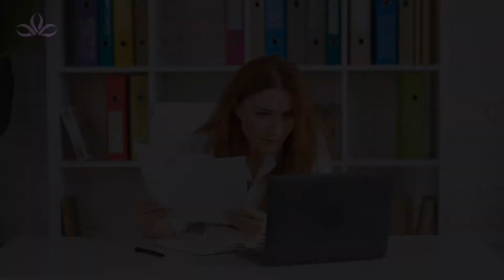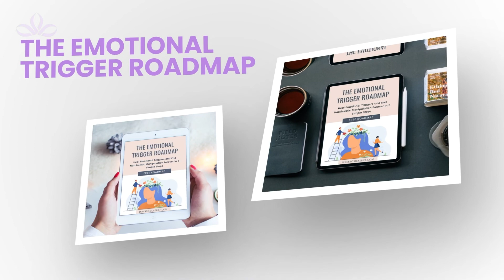How To Expose A Narcissistic Boss (Simple Ways Explained)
In this video, I reveal "How To Expose A Narcissistic Boss (Simple Ways Explained)". Having a narcissistic boss is a nightmare scenario for any hardworking employee. It’s not that uncommon, however, because narcissists seem to exude confidence, something that can often get them promoted. Additionally, because their image is so important to them, they often work hard to get promoted to leadership positions. They are not good bosses, however, and if you’re stuck with a narcissistic boss, you’ll want to know what you can do about it? Let’s explore your options and how to go about exposing them in 13 steps without looking like the office tattletale.

▬FREE GUIDE▬▬▬▬▬▬▬▬▬▬▬▬▬▬▬▬▬▬